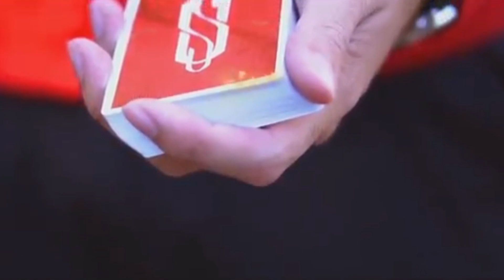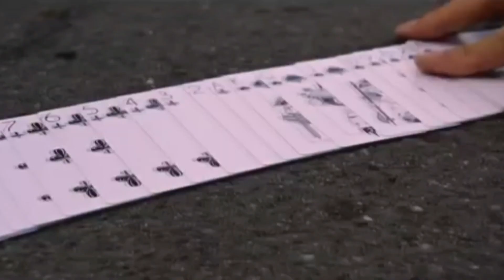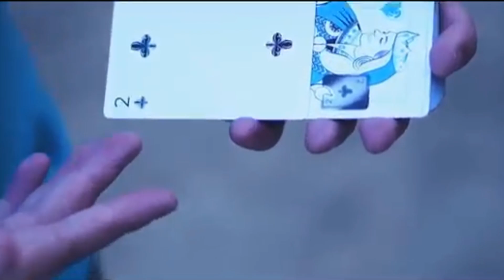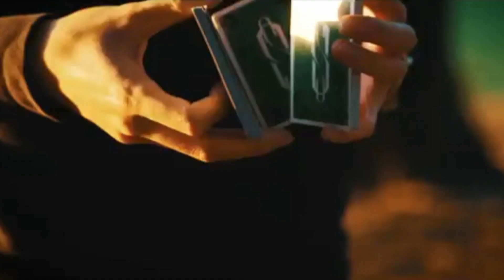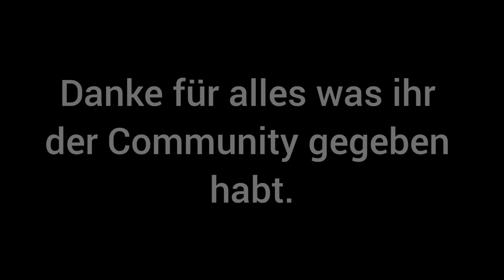SOMNIUMCARDS // Epische HIGHLIGHTS aller TRAILER 🌷🔥❄️🌱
Willkommen zu diesem Video.
Heute gibt es ein Highligh-Video zu allen Somnium Trailer.
Ihr findet eine Mischung aus magic und cardistry .
Die Trailer zu den Karten findet ihr dort unten 👇
Viel Spaß! 😊

Wenn euch das Video gefällt, würde ich mich riesig über Like freuen.
Und lasst auch gerne ein Abo da. 😊
Vielen Dank :D